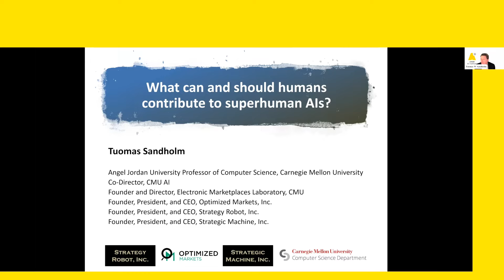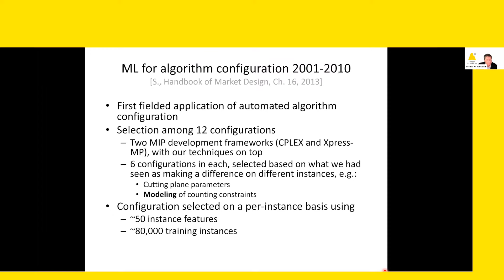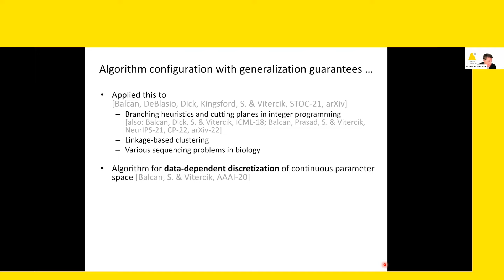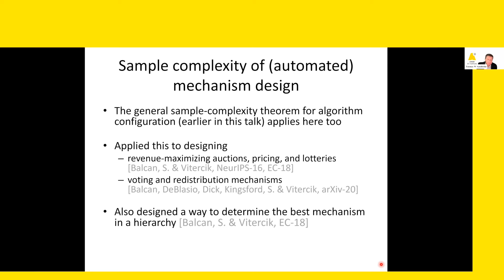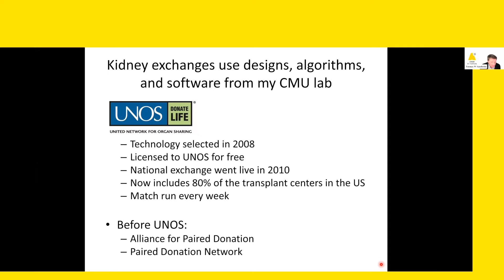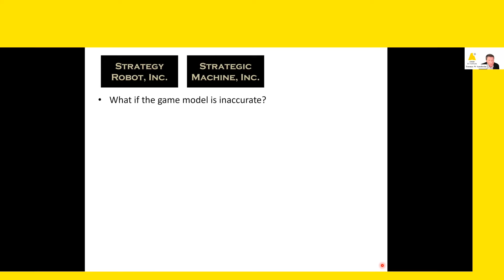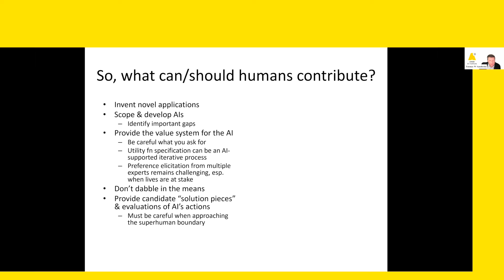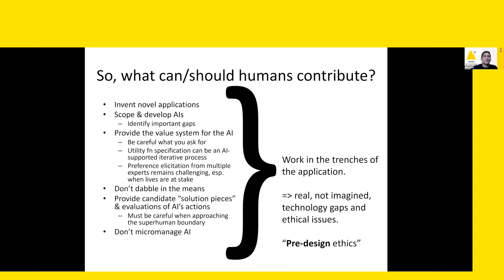Inaugural UNSW.ai Distinguished Lecture by Prof Tuomas Sandholm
Title: What Can and Should Humans Contribute to Superhuman AIs?

Speaker: Professor Tuomas Sandholm
Angel Jordan University Professor of Computer Science, Carnegie Mellon University
Co-Director, CMU AI
Founder and Director, Electronic Marketplaces Laboratory
Founder, President, and CEO, Optimized Markets, Inc.
Founder, President, and CEO, Strategy Robot, Inc.
Founder, President, and CEO, Strategic Machine, Inc.

Abstract

I will discuss what humans can and should contribute to superhuman AIs—not general ones intended to be like humans, but ones for specific applications that make the world a better place. I will discuss how the application should drive research. I will present extensive experiences from having fielded superhuman AIs for combinatorial markets, organ exchanges, and imperfect-information game settings. I will discuss inventing and scoping novel AI applications. I will discuss how humans should supply the value framework while leaving policy optimization and combinatorics to AI. I will cover a framework that separates those ends and means, and conducts future-aware optimization in very-large-scale dynamic problems in a scalable way. I will wonder about the future of science when theorems (not just proofs) and empirical theories need to be so long that they are beyond human comprehension. I will discuss human overconfidence in humans over AI. I will discuss what explainability could be and why in many AI applications it should not be required. Finally, I will suggest flipping ethics around from an ex post discussion activity to a system-design discipline that I coin pre-design ethics.

Biography:

Tuomas Sandholm’s research focuses on the convergence of artificial intelligence, economics, and operations research. He has published over 500 peer-reviewed papers and holds 25 patents. In parallel with his academic career, he was Founder, Chairman, first CEO, and CTO/Chief Scientist of CombineNet, Inc. from 1997 until its acquisition in 2010. During this period the company commercialized over 800 of the world's largest-scale generalized combinatorial auctions, with over $60 billion in total spend and over $6 billion in generated savings. Since 2010, his algorithms have been running the national kidney exchange for the United Network for Organ Sharing, where they autonomously make the kidney exchange transplant plan for 80% of U.S. transplant centers together each week. He also co-invented never-ending altruist-donor-initiated chains and his algorithms created the first such chain. Such chains have become the main modality of kidney exchange worldwide and have led to around 10,000 life-saving transplants. He invented liver lobe and multi-organ exchanges, and the first liver-kidney swap took place in 2019. He is Founder and CEO of Optimized Markets, Inc., which is bringing a new optimization-powered expressive market paradigm to advertising campaign sales, pricing, allocation, and scheduling across media types. He has developed the leading algorithms for many general classes of game with his students. The team that he leads is the multi-time world champion in computer heads-up no-limit Texas hold’em, which is the main benchmark and decades-open challenge problem for testing application-independent algorithms for solving imperfect-information games. Their AI Libratus became the first and only AI to beat top humans at that game. Then their AI Pluribus became the first and only AI to beat top humans at the multi-player game. That is the first superhuman milestone in any game beyond two-player zero-sum games. He is Founder and CEO of Strategic Machine, Inc., which provides solutions for strategic reasoning under imperfect information in a broad set of applications ranging from poker to other recreational games to business strategy, negotiation, strategic pricing, finance, cybersecurity, physical security, auctions, political campaigns, and medical treatment planning. He is Founder and CEO of Strategy Robot, Inc., which focuses on defense applications. He served as the redesign consultant of Baidu’s sponsored search auctions and display advertising markets; the monetization per user doubled. He has served as consultant, advisor, or board member for Yahoo!, Google, Chicago Board Options Exchange, swap.com, Granata Decision Systems (now part of Google), Rare Crowds (now part of Media Math), and others. He holds a Ph.D. and M.S. in computer science and a Dipl. Eng. (M.S. with B.S. included) with distinction in Industrial Engineering and Management Science. Among his honors are the Minsky Medal, John McCarthy Award, Engelmore Award, Computers and Thought Award, inaugural ACM Autonomous Agents Research Award, CMU’s Allen Newell Award for Research Excellence, Sloan Fellowship, NSF Career Award, Carnegie Science Center Award for Excellence, Edelman Laureateship, and Goldman Sachs’s 100 Most Intriguing Entrepreneurs.